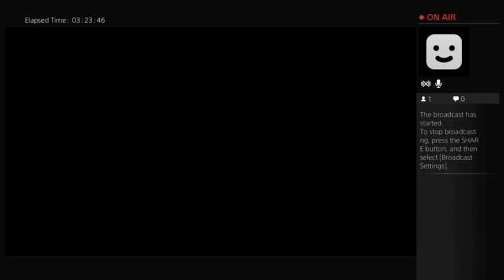Nba2k16 my career playthrough (Part 5)